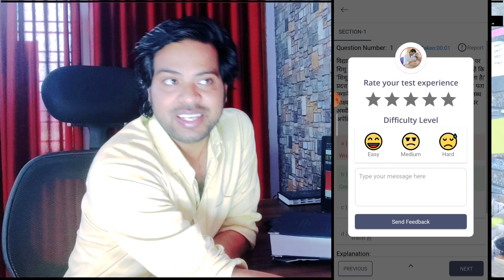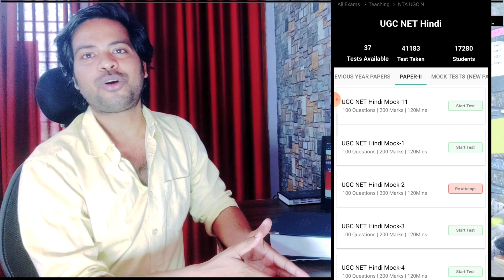UGC NET मैने कैसे पास किया | Test Series | Dr.Lokesh Bali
UGC NET मैने कैसे पास किया | Dr.Lokesh Bali
ugc bta net exam 2020 ki exam ko pass kase kare and net ke kya fayede hote hai.

◆दोस्तों इस ऑफर में आप अगर आप कोई भी पैक लेते हो तो हमारी वेबसाइट पर जितनी भी एग्जाम की लिस्ट दिख रही है आप सभी के लिए फ्री कर दी जायेगी।

◆दोस्तों आप को टेस्ट सीरीज जॉइन प्राइस इस प्रकार हैं।
● ₹ 600/- 6 माह के लिए
● ₹ 1000/- 12 माह के लिए
■आप को पेमेंट 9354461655 (Only Whatsapp SMS) इस नम्बर पर paytm phonepe bhim aap, google pay etc...से कर सकते हैं। आप हमारे एकाउंट में send कर सकते हैं।
ATM कार्ड से पेमेंट के लिए हमें व्हाट्सएप पर SMS करें हैम आप को लिंक दे देंगे।
◆डॉ. लोकेश बाली Education

◆नॉट- App के लिए आप डायरेक्ट Google play store में Dr. Lokesh bali लिख कर भी सर्च कर सकते हैं।
®From- Dr. Lokesh Bali Education Group